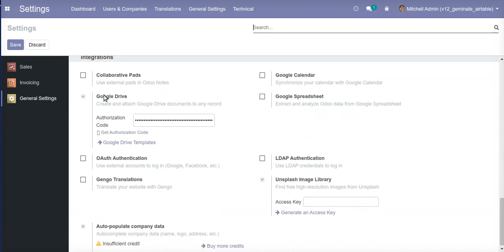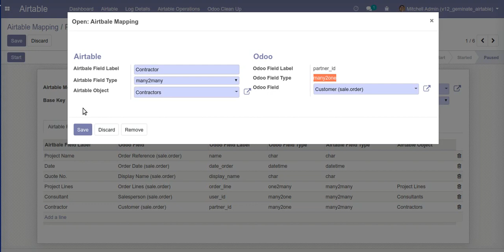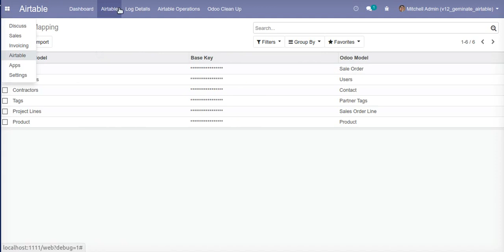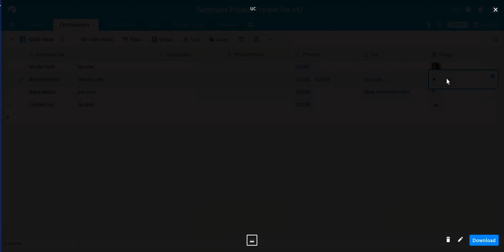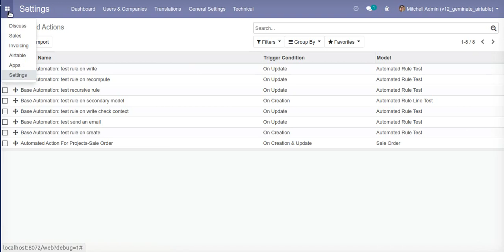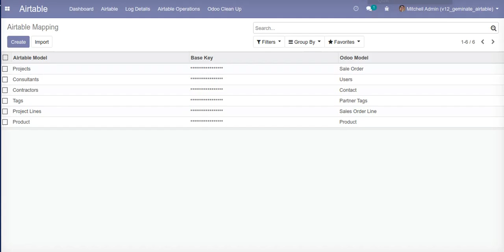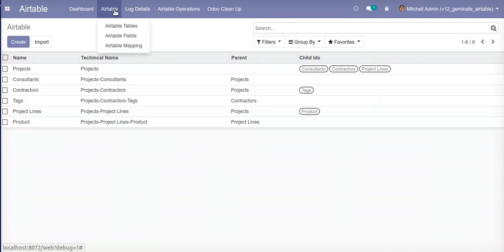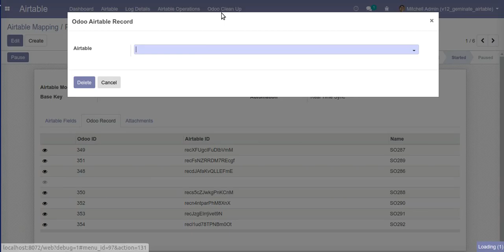Geminate Airtable Odoo Connector  [OUTDATED]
Geminate comes with a  feature to integrate airtable with odoo and perform export, import, sync operations to transfer datas from (odoo to airtable) and (airtable to odoo) bi-directionally.

NOTE  :  Disabled airtable attachment feature due to google drive not supported v16 onwards